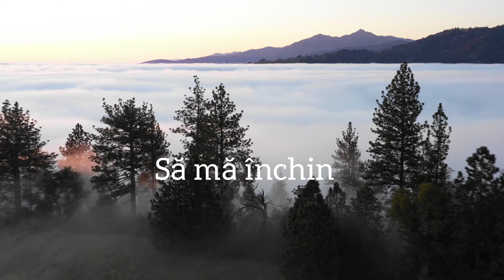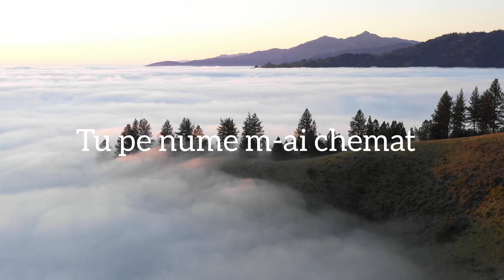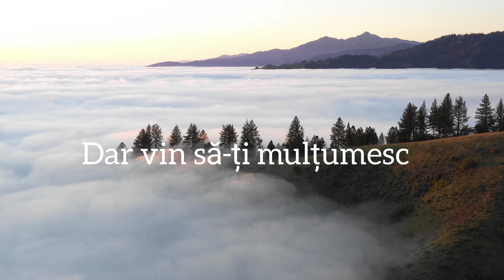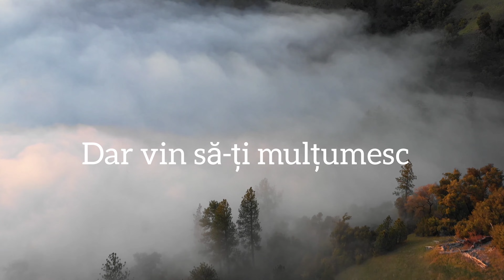Anne Mateaș - Azi bat la ușa îndurării - un cânt scris pe patul de spital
Anne Mateaș, o tânără greu încercată, alege să-și ridice privirea în sus, să-și strângă puterea pe care a primit-o de la Dumnezeu și să ne lase o puternică dovadă de dragoste pentru Cel ce ne este Tată! Chiar dacă dizabilitățile apasă greu asupra ei, alege să-și pună talantul în negoți prin vocea ei, iar pentru noi cei care alergăm de dimineața până seara, este un semnal de trezire!
Dumnezeu să trezească România!
Voce: Anne Mateaș
Versuri: Anne Mateaș & Sorin Prisăcariu
Linie melodică: Daniel Hoha & Sorin Prisăcariu
Voce adițională: Abel Bîtea
Instrumentație: Daniel Hoha
Înregistrare/masterizare: Abel Bîtea(Studio creștin Aby)
"Versurile acestei piese au fost scrise de pe patul de spital, într-un miez de noapte la îndemnul cercetării în prezența lui Dumnezeu. Timp de 3 ani aceste versuri m-au urmărit în nenumărate momente de criză, boală și suferință, însă și-au pus amprenta și mai puternic asupra inimii mele, când liderul nostru de laudă și închinare, Natty Drăgoi a plecat la Domnul! În toată acea durere, versurile acestea mi-au fost alin, mângâiere și recunoștință deplină pentru tot ce face El în viața mea."

                                                    Anne Mateaș
Compoziția aparține Annei Mateaș; drepturile pentru re-upload sunt rezervate!
Versuri:

Azi bat la ușa îndurării
Lângă cruce prăbușit
Să vii să-mi iei povara
Căci destul am obosit
Aș vrea să înțeleg
Planul Tău deplin
Și chiar de nu-nțeleg
Doresc să cânt, să mă închin

      Dar vin să-ți mulțumesc
      Pentru iubirea Ta
      Mereu am să-Ți slujesc
      Toată viața mea
      Vreau să Te laud
      Să Te laud

Alerg ca un învins
Cu sufletul meu frânt
Și văd cât sunt de slab
Prin ploi, furtuni și vânt
Și tot de-atâtea ori
Pe brațe m-ai purtat
Când plânsu-mi te striga
Tu pe nume m-ai chemat

Ridic spre cer privirea
Și te zăresc Isus
Am rătăcit prin văi
Dar azi țintesc mai sus
Mi-e dor de acea zi
Când Tu vei reveni
Mă-ntreb când ai să vii
Când primăvara va veni